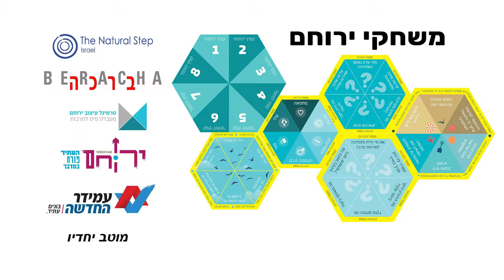משחקי ירוחם The Natural Step ישראל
בין מבני השיכון של ירוחם ישנם אזורים בנויים שנזנחו והפכו בלתי שמישים. "משחקי ירוחם" הוא פרויקט עיצוב מקיים שנועד לשקם את אחד מהאזורים הללו. הפרויקט יוצר משחקים המעודדים הזדמנויות לתקשורת, לשיחה, לחיבורים חברתיים, לאמון הדדי, ולתחושת אחריות למרחב הציבורי.

הפרויקט הוא חלק מתפיסת ה JIP- Joyful Impact Project לפתרון אתגרים באמצעות עיצוב, טכנולוגיה והנאה, והנעת שינוי התנהגות במרחב באמצעות מוטיבציה חיובית. אנחנו מאמינים שהדרך לייצר רעיונות צריכה להיות שיתופית, עם שילוב ידע מתחומים שונים. שיטת העבודה שלנו מעודדת חשיבה חיוביות ויצירתית, במטרה להפיק תוצרים מקוריים ומשפיעים.

The Natural Step ישראל מודים לשותפים המקומיים בירוחם בלעדיהם הפרויקט לא היה יכול להתקיים:

ניהול עיצוב: הדר ממרוד
צוות המעצבים: אלעד אור | הדר תדהר | קרן סינגר
יציקות בטון והתקנה: מפעל רן – אל אבן

 The Natural Step ישראל הינו עסק חברתי (חל"צ), הפועל להטמעת קיימות אסטרטגית בחברה הישראלית. משימתנו היא להניע שינוי מערכתי במטרה ליצור חברה מקיימת בישראל.